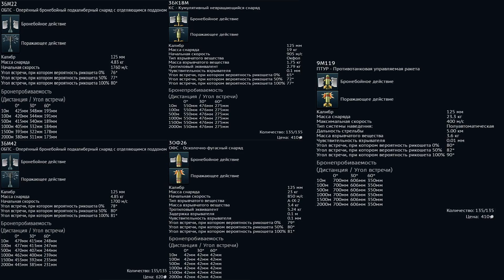БЫСТРЫЙ ОБЗОР Т-72Б | War Thunder 1.97 Ярость Викингов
Новый советский танк. Нужен ли он сейчас?
Оцениваем и комментируем!